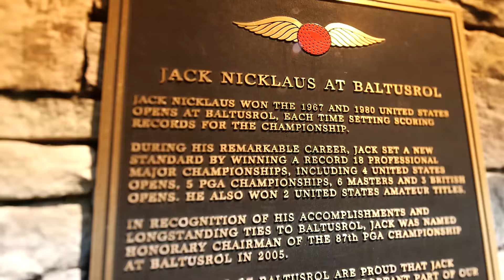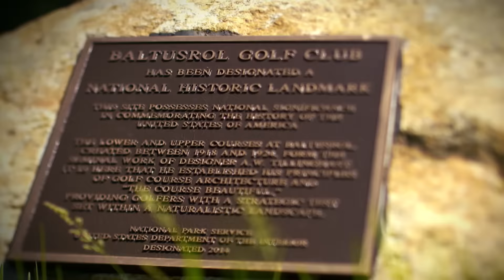Whose Game will Peak at Baltusrol and Claim the Wanamaker Trophy? | 2016 PGA Championship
The 2016 PGA Championship, and the final major of the season is upon us! Here's what you need to know from contenders to storylines at Baltusrol.